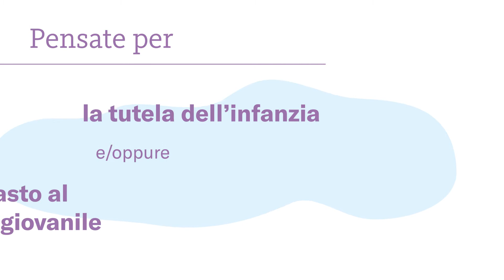Bando Welfare di Comunità 2019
In continuità con l’azione intrapresa nel 2018 anche quest'anno la Fondazione Cassa di Risparmio di Perugia investe sulla possibilità di realizzare un nuovo welfare, che coinvolga il più possibile la comunità.

"Tra 0 e 18 anni: dare opportunità al futuro" è il titolo del nuovo bando pensato per una maggiore tutela dell'infanzia e contrasto al disagio giovanile. Il bando, per il quale è a disposizione 1 milione di euro, verrà presentato il prossimo 19 marzo 2019 alle ore 15.00 presso Palazzo Graziani in Perugia.